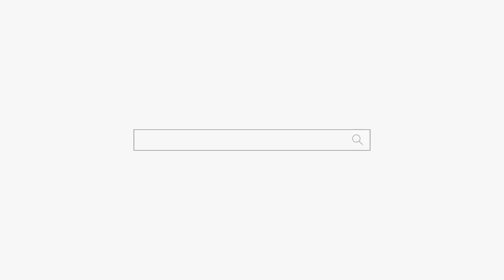마누라한테 걸리면 뒤져요...ㅠㅠ 천안점집 평택점집 무당 용군TV 성환 천상선녀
됩니다.